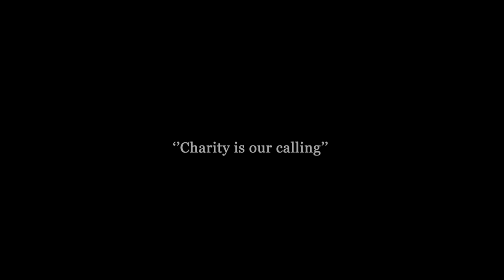11 April 2024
It gives us immense pleasure to share the remarkable updates of our latest Eid Celebration for some of our children.
Smile and happiness witness between the beneficiaries and the person who donate generously.
Together we embrace humanity via “Charity is our Calling.” as our Mantra.